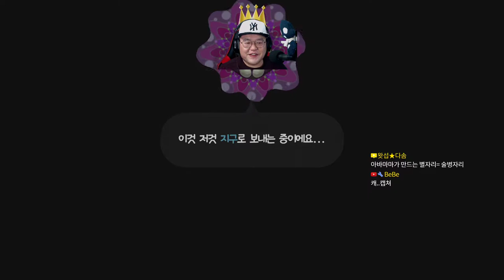쌍둥이자리는 신비해 - 괴혼 앙코르 #04｜왓섭! GAME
★게임정보★
최초 출시일: 2018년 12월 7일
개발: Monkeycraft
출시: 반다이 남코 엔터테인먼트
플랫폼: 닌텐도 스위치, 마이크로소프트 윈도우